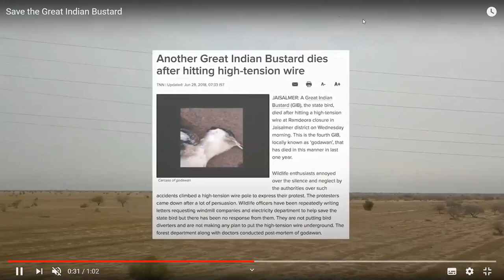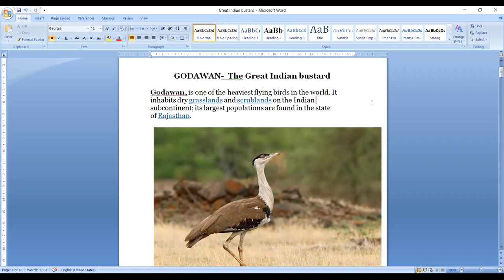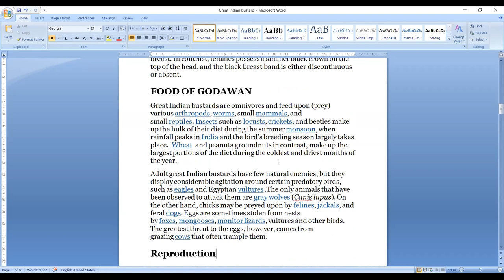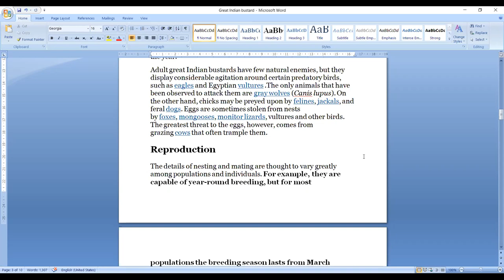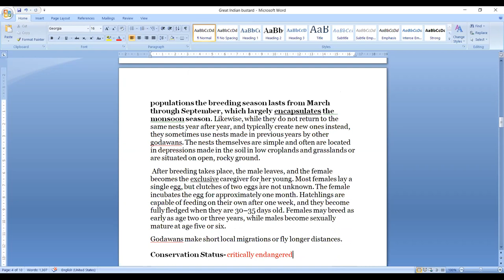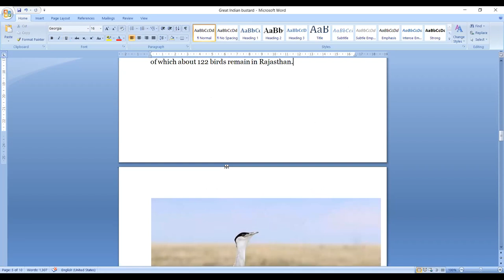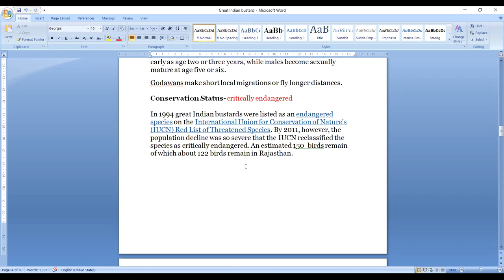Godawan :The great Indian Bustard Dr Sangita Sinha Associate Professor Zoology Govt of Rajasthan